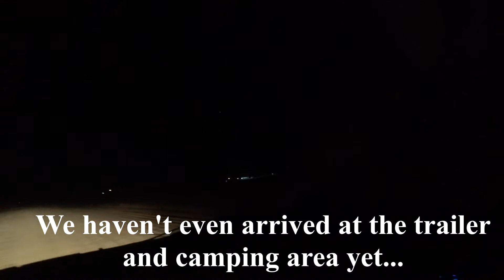2019 First Duck Hunt Ever (Fast & Furious Limit)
This was my very first Duck Hunt ever. I tried to go duck hunting over 10 years ago but I wouldn't really call it duck hunting. Thanks to my good buddy Tua for taking and putting me on such an awesome hunt. Ducks were flying everywhere and we only had 25 shells to shoot our limit. Luckily I was able to shoot my limit under 30 minutes and with the 25 shells that I brought. There was a total of 8 guys in our group and every one of us were able to shoot our limit. It seems like we were the only ones that shot our limit on the opening day because when we check out, all of the people who checked out before us only shot about 3 to 4 ducks each. This was an awesome experience and I will definitely be back out there when the ducks migrate here from up north.